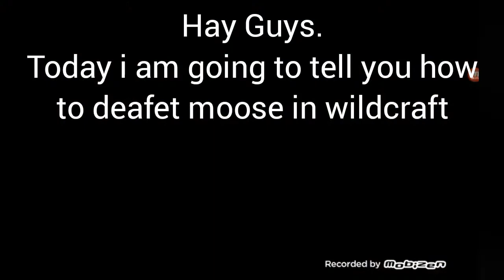How to kill moose in wildcraft..